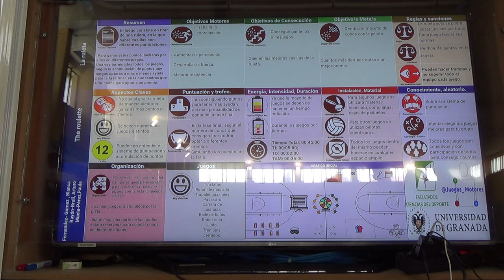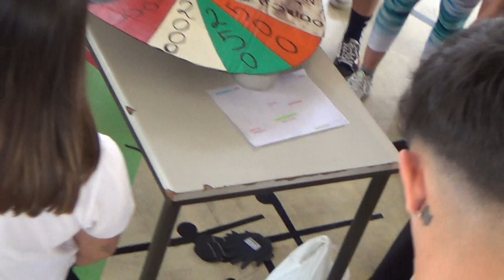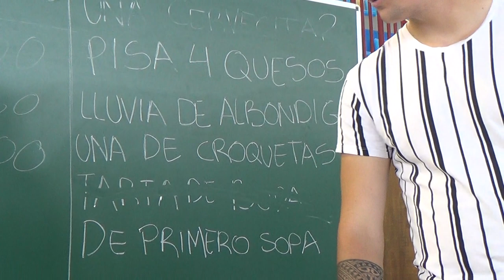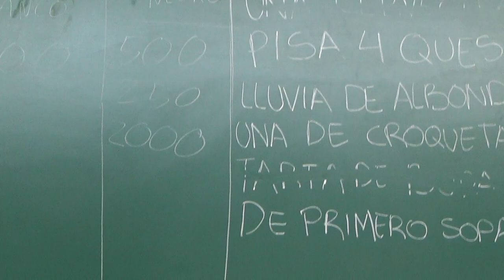La ruleta 4R 1/2 00339